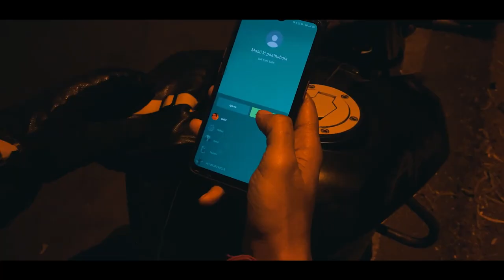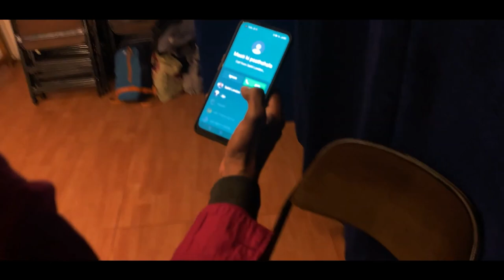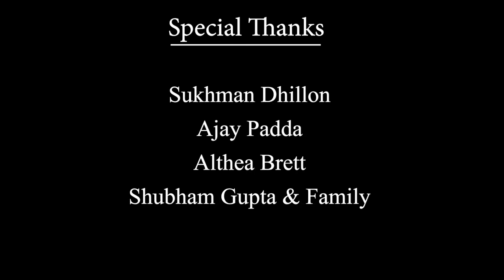The Reunion Short Film